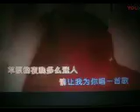草原的夜【WB】（甫人---莫晓伦）2021 9 27